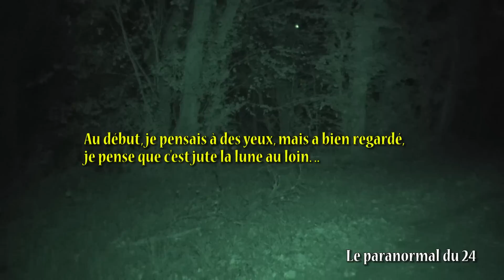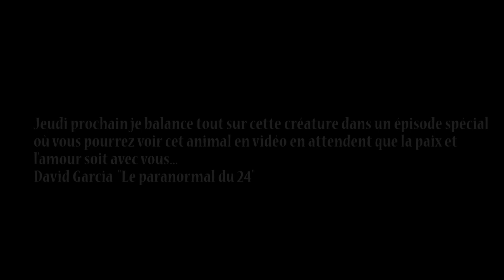Je film des créatures PARANORMAL !!! (cryptozoologie)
↓ Déroule la barre d'infos ↓
Lieux hantés chasseur de fantômes enquêtes paranormal
ma chaine Le paranormal du 24
➯ YFOOD Code de réduction : PARANORMAL10
Pour les personnes désirant un site internet pour 35 euros par mois cliqué sur le lien WEECOOP